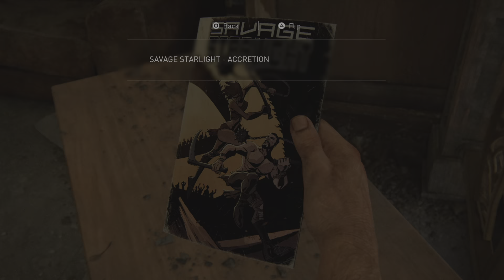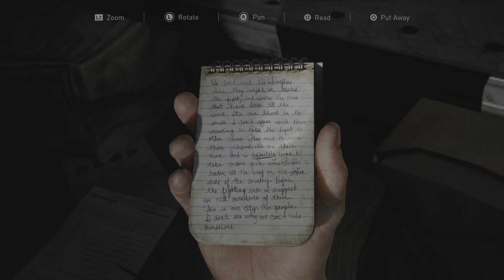The Last of Us Part I powered by nothing 1k samsungG3 pulseD3 ps5 HDR 🕹️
Just having good time